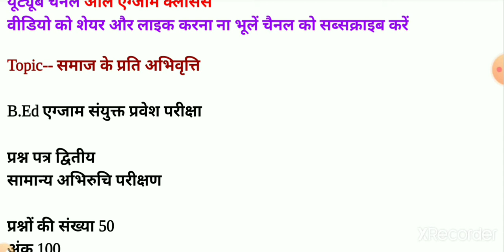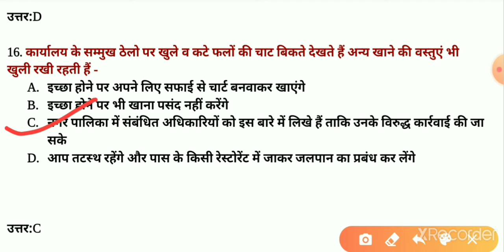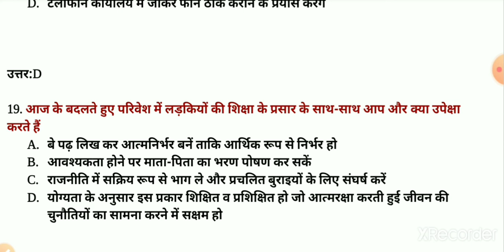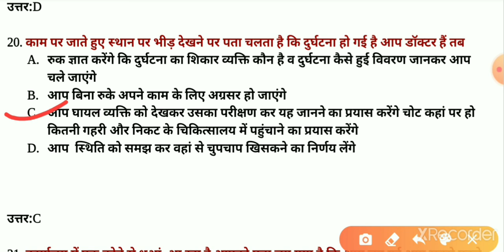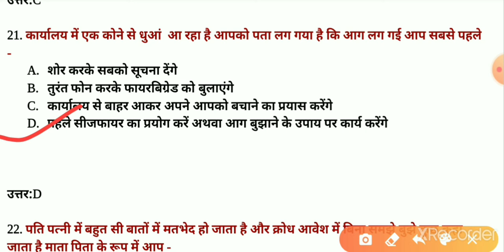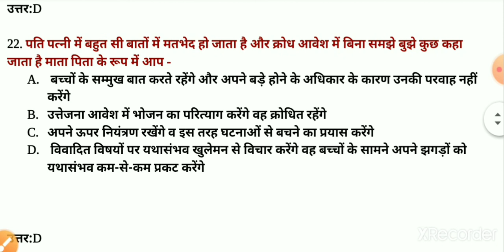B.Ed. Entrance exam 2021 | प्रश्न पत्र- II सामान्य अभिरुचि परीक्षण 50 Question 100 Marks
B.Ed एग्जाम प्रवेश परीक्षा 2021
द्वितीय प्रश्न पत्र
Topic-- स्वयं के प्रति अभिवृत्ति

❤❤🔥🔥Ye sab Equipment Use karata hu video banane ke liye ❤🔥❤🔥
HP Laptop-

Canon EOS Digital SLR

Professional Tripod

Light with 2 Color Modes

Green Screen -

B.Ed एग्जाम संयुक्त प्रवेश परीक्षा | प्रश्न पत्र द्वितीय  | सामान्य अभिरुचि परीक्षण  | प्रश्नों की संख्या 50
अंक 100

अध्यापकीय अभिवृत्ति एवं अभिरुचि
अभिवृत्ति परीक्षण

शिक्षा के प्रति अभिव्यक्ति

समाज के प्रति अभिवृत्ति

स्वयं के प्रति अभिवृत्ति

अवांछित व्यवहार के प्रति अभिवृत्ति

वांछित व्यवहार के प्रति अभिव्यक्ति

अध्यापक, अध्यापन व्यवसाय एवं शिक्षण पद्धति सफलता, असफलता एवं जीवन के प्रति अभिवृत्ति

बालकों / विद्यार्थियों के प्रति अभिव्यक्ति

शैक्षणिक प्रशासक / कक्ष निरीक्षक / परीक्षक अभिव्यक्ति

माता-पिता की बालक के प्रति अभिव्यक्ति

छात्रों के प्रति अभिरुचि

सामाजिक प्रतिबद्धता

विद्यालय की क्रियाओं से संबंधित प्रयोग तथा नई सोच व्व्यवसायिक नैतिकता

शिक्षक की योग्यता तथा क्षमता जैसे उदारता संयोगिता  निष्पक्षता व्यापक रुचियां अनुशासन जिज्ञासा तथा आशावाद